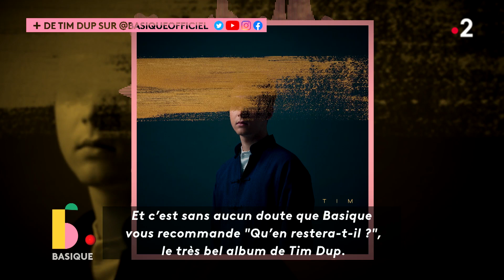TIM DUP - Devient grand